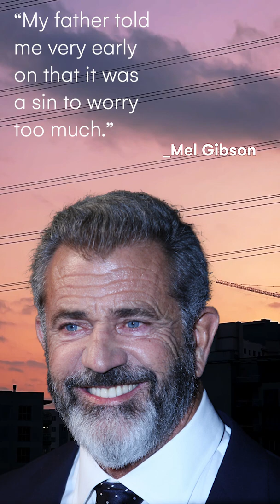Top 11 Mel Gibson Quotes (2022 Update)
We have carefully created lots of interesting family-friendly quotes for everyone to enjoy! If you liked our suggestions for

quotes,
quotes about life,
quotes channel,
quotes tiktok,
quotes status,
quotes about friendship,
quotes video,
quotes anime,
quotes by paulo coelho,
quotes background video,
quotes bible shorts,
buddha quotes,
baddie quotes,
best quotes,
birthday quotes,
baddie quotes tiktok,
quotes compilation,
quotes cartoon,
quotes clips,
quotes confucius,
quotes challenge,
cave johnson quotes,
confucius quotes,
conor mcgregor quotes,
chanakya quotes,
quotes dont want you to leave,
quotes disney,
deep quotes,
desi quotes tiktok,
quotes english,
english quotes status,
einstein quotes,
emotional quotes,
elon musk quotes,
epictetus quotes,
education quotes,
easter quotes,
quotes for girls,
quotes for mother's day,
quotes for best friend,
quotes from mark twain,
quotes from naruto,
quotes for hard times,
friendship quotes,
funny quotes,
funny yearbook quotes,
friends quotes,
famous quotes,
friendship quotes for whatsapp status,
family quotes,
famous movie quotes,
fight club quotes,
good morning quotes,
glados quotes,
good quotes,
godfather quotes,
quotes happy,
quotes harry styles,
quotes heart touching,
quotes hard to believe,
quotes hard work,
hindi quotes,
happy quotes,
quotes inspirational,
inspirational quotes,
inspirational quotes about life,
instagram quotes,
inspirational quotes status,
quotes joker,
quotes journal,
joker quotes,
quotes kevin gates,
kevin gates quotes,
kanye west quotes,
quotes life lessons,
love quotes,
life quotes,
love quotes status,
quotes motivation,
quotes mark twain,
quotes marcus aurelius,
quotes meaning,